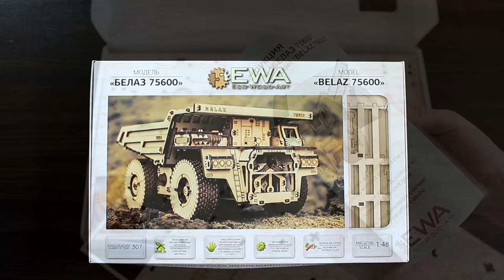EWA Eco-Wood-Art Collection of Mechanical Wooden 3D Puzzles, Souvenirs and Gifts, Wall Interior DIY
EWA Eco-Wood-Art is a manufacturer of wooden mechanical construction kits, self-assembling models and toys for teens and adults. Assembling without Glue and No Batteries Required. We are also making Interior Models, Souvenirs & Gifts.

Right now we have a wide range of varying complexity EWA models and toys construction kits. The wildlife models, astronomy construction kits, cars, trucks, fidget toys, trains, motorcycles… So, we have a lot to surprise you now and be sure we have a lot of ideas to impress you in future!